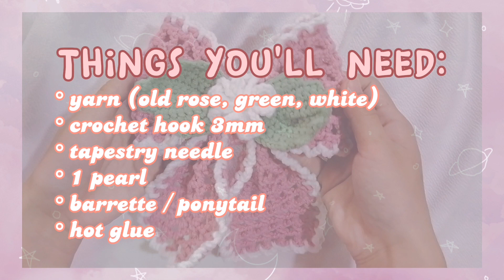Crochet bow Hair tie | Tutorial